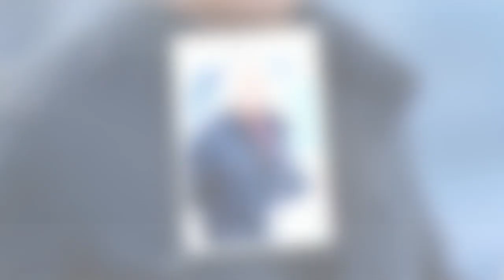Tir mortel d'Alec Baldwin : des éléments accablants dans son téléphone ?